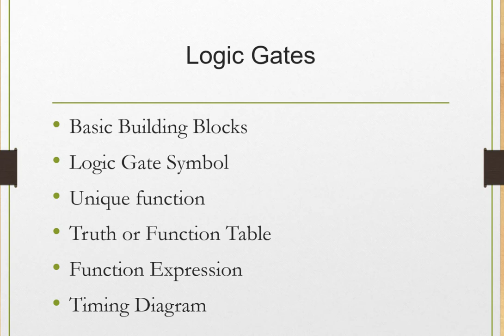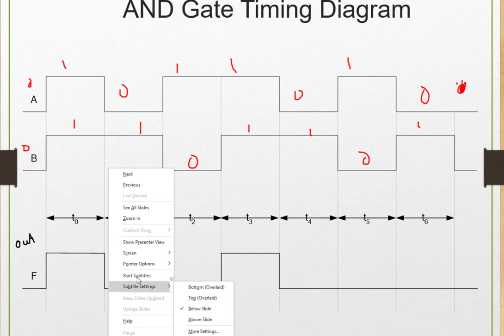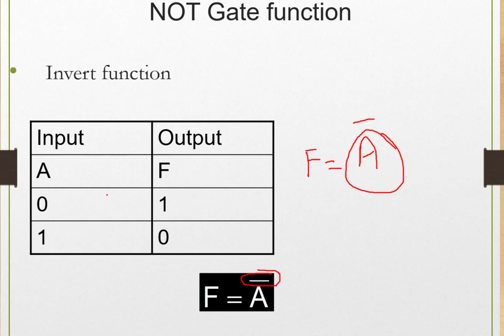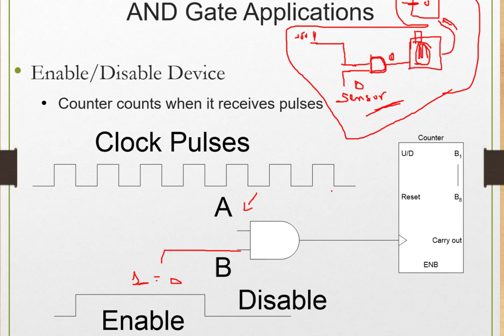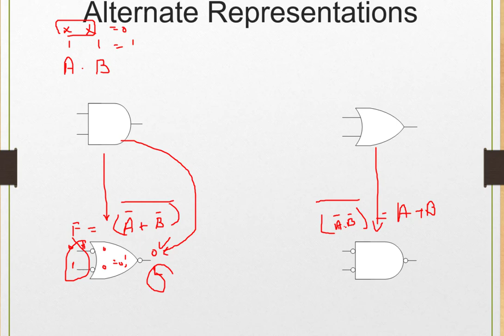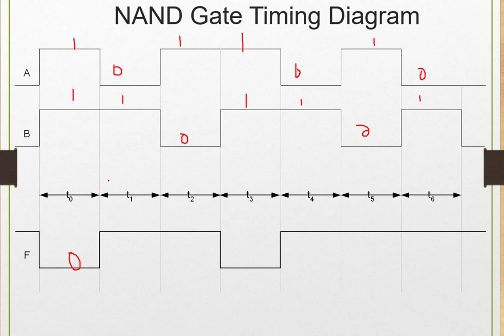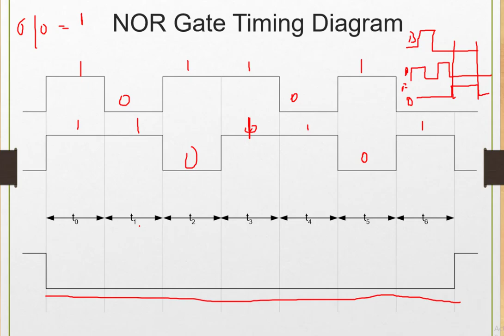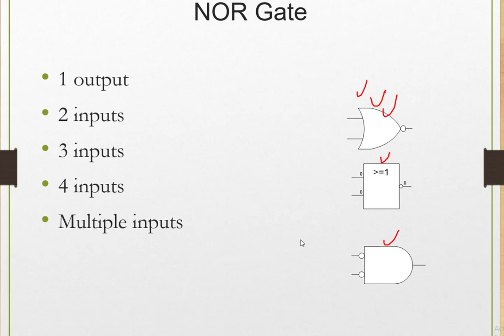EEE241 Digital Logic Design Lecture 05 Logic Gates Introduction